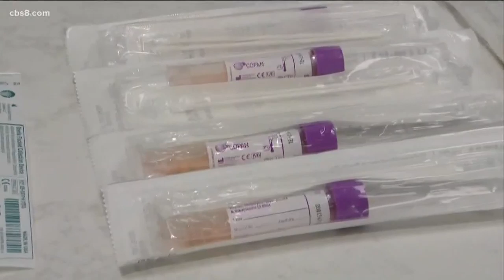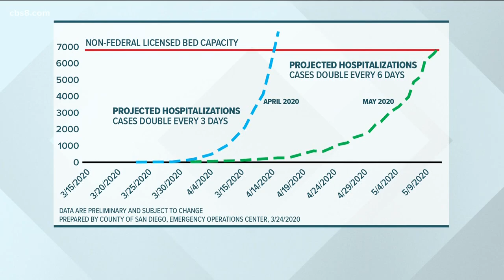Coronavirus (COVID-19) vs. flu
Is COVID-19 deadlier than the flu based on modeling?